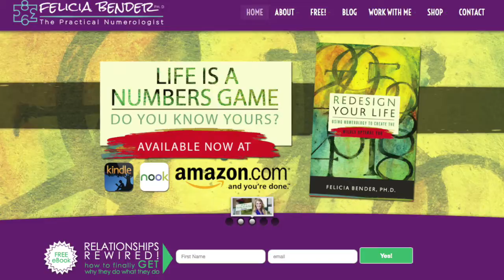8 Life Path and 2 Destiny or Expression